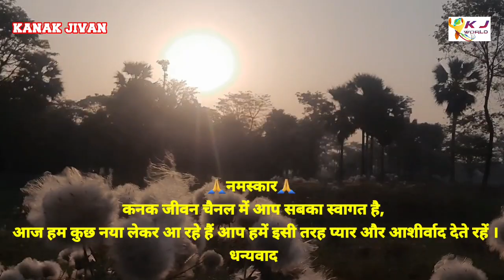एक बिरहनी के बिरह का दर्द भरा गीत। परदेशी लोगो कि व्यथा सुनाता लोकगीत।एक बार जरुर सूने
लोकगीत बिरहगीत जनता बाजार